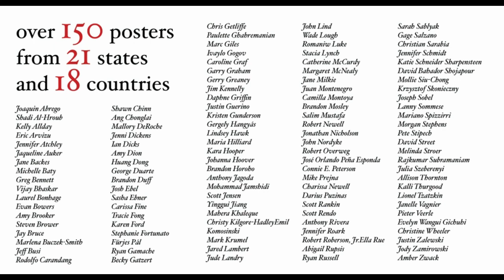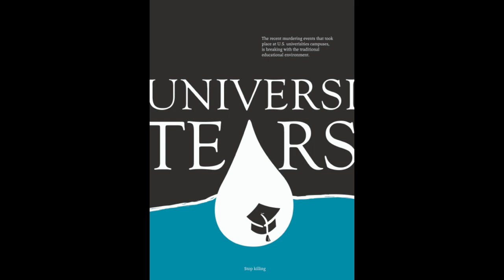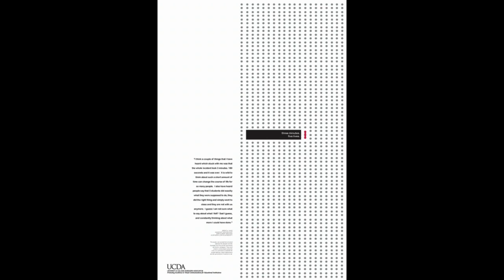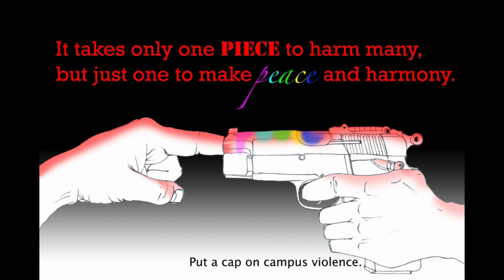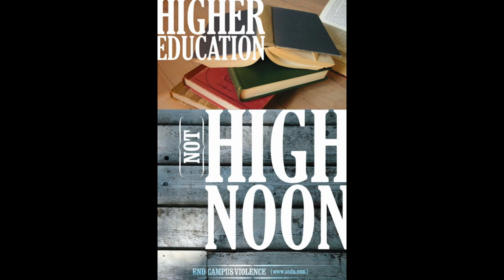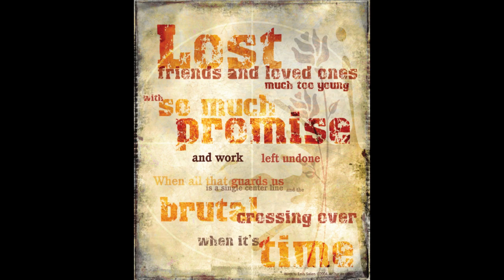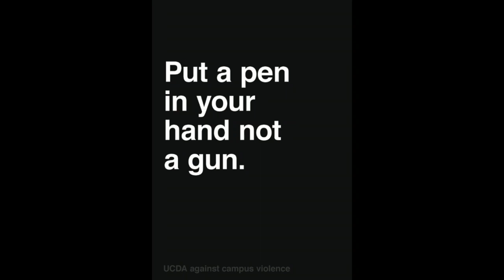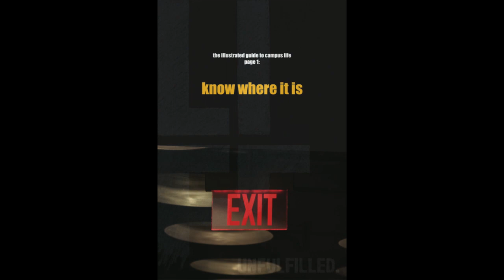UCDA Campus Violence Poster Project—2008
In 2008, after the shootings on the campuses of Northern Illinois University and Louisiana Technical College earlier that year and the tragedy at Virginia Tech in 2007, UCDA orchestrating a poster project. UCDA asked members, designers, educators, and students to design a poster that reflects some aspect of campus violence—the shock of the event itself, the heroism of the survivors, or the importance of crisis preparedness.

The events of that year—and the horrific events on campus since then brought a shocking reminder of how an ordinary, daily routine can turn into tragedy. This tragedy illuminates, however, the generous human impulse to want to help those who have suffered loss.

Nearly 150 posters were received from twenty-one states and eighteen countries.

Today (February 14, 2023), on the 15th anniversary of the shootings at NIU, and the tragic events that unfolded yesterday at Michigan State University, we are presenting a sampling of those posters that were on display at the UCDA Design Education Summit in May 2008 on the NIU campus.